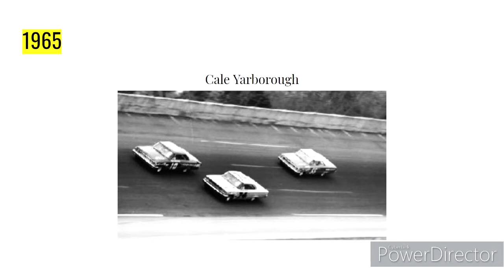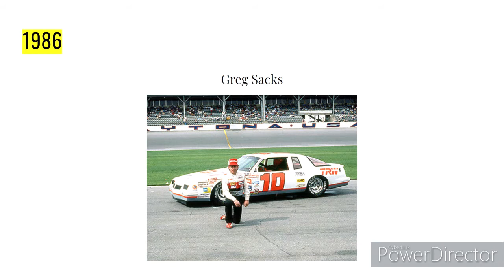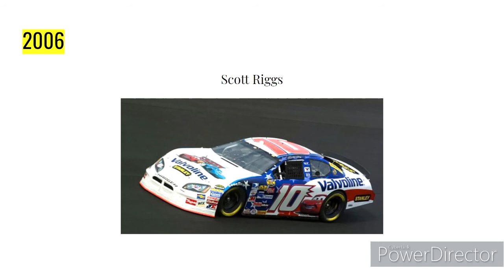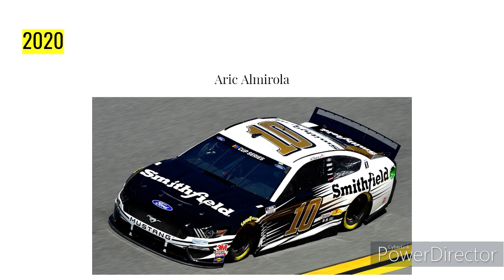Evolution of the 10 Car in The NASCAR Cup Series